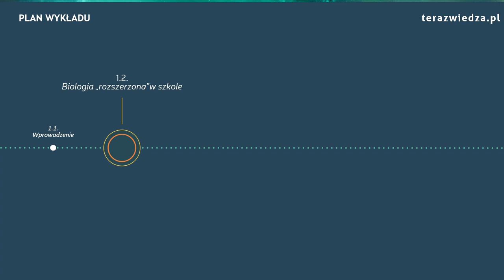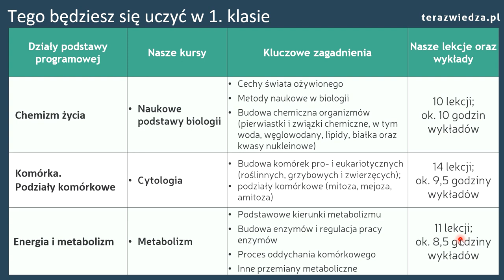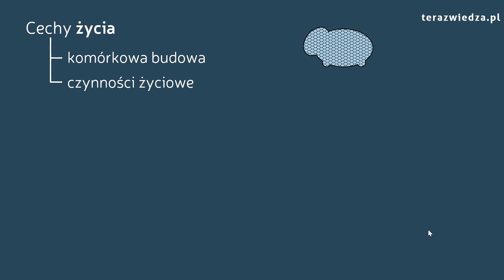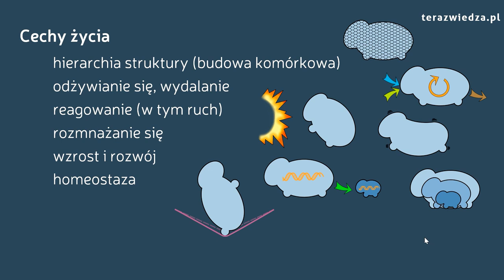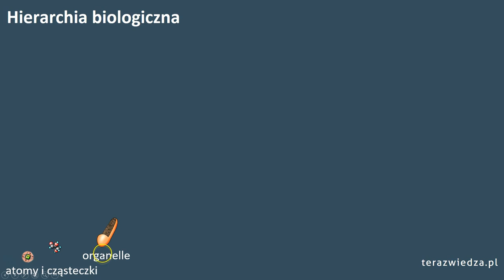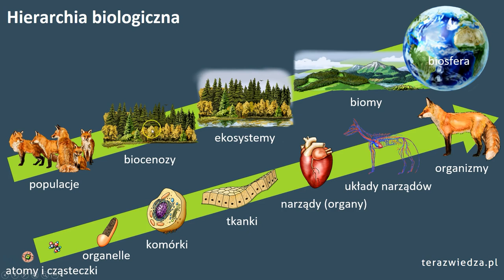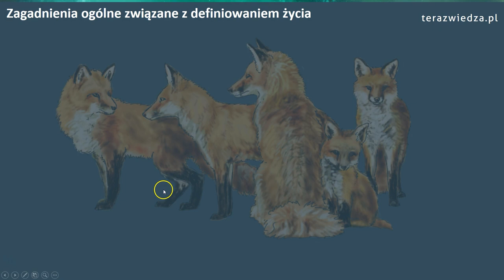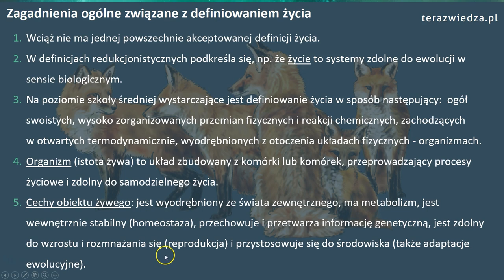Świat istot żywych. Lekcja biologii dla klasy 1. (zakres rozszerzony)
Pierwszy wykład kursu z zakresu podstaw biologii dla 1. klasy nowego liceum i technikum. Krótko wyjaśniamy czym jest biologia rozszerzona w szkole średniej. Następnie przedstawiamy specyficzne cechy życia, określimy jakie są poziomy organizacji życia i formułujemy definicję życia.
Na naszej stronie jest 30 profesjonalnych kursów biologii (ponad 200 multimedialnych lekcji). Przedstawiamy w nich całą licealną biologię, a ponadto oferujemy zadania maturalne, elektroniczne testy, elektroniczne fiszki i inne "przydasie". Wszystko to w cenie prawie 50x niższej niż korki. Zapraszamy!

Rozdziały filmu:
0:00 Wprowadzenie
1:07 Biologia rozszerzona w szkole
7:13 Cechy życia
16:00 Hierarchiczna organizacja życia
22:37 Definicja życia
26:41 Podsumowanie